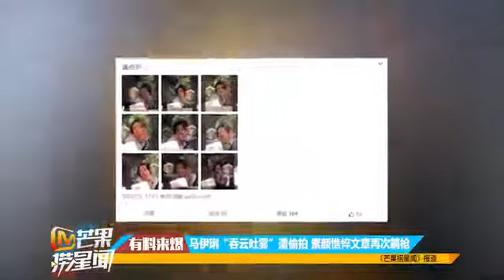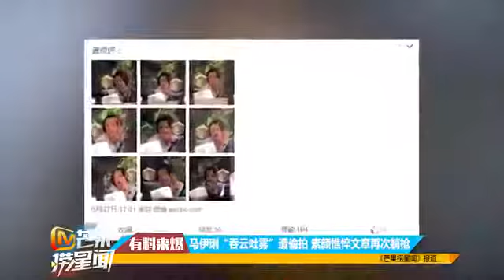馬伊琍“吞云吐霧”遭偷拍 素顏憔悴文章再次躺槍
为您提供电影、电视、音乐、明星八卦、娱乐新闻等全方位娱乐资讯,是您观看娱乐八卦、明星写真最佳的娱乐性频道. 馬伊琍“吞云吐霧”遭偷拍...